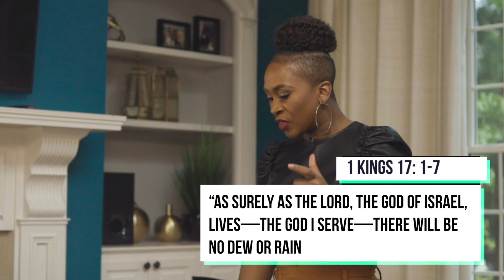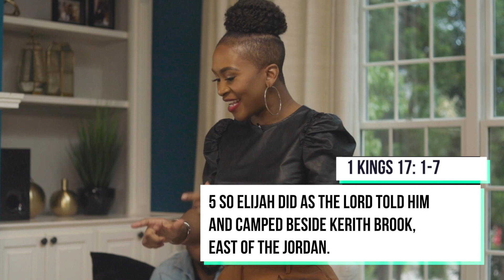Finding My Legacy | Dr. Jackie Greene | Mother's Day 2020